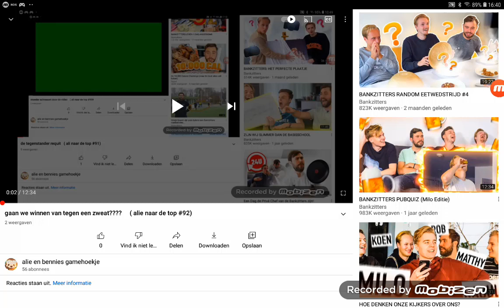wat een zwaet ( ali naar de top #93)